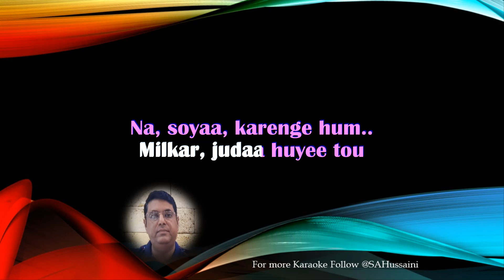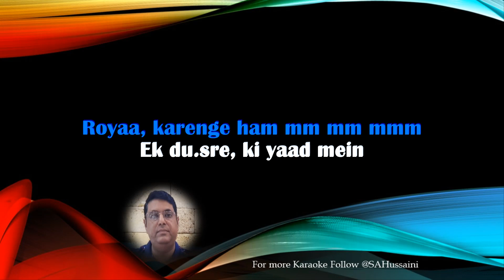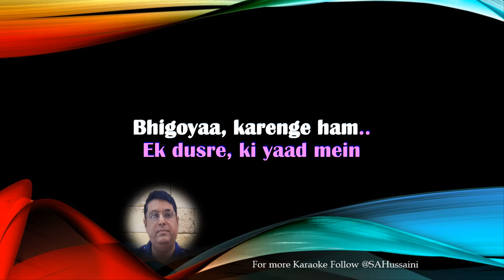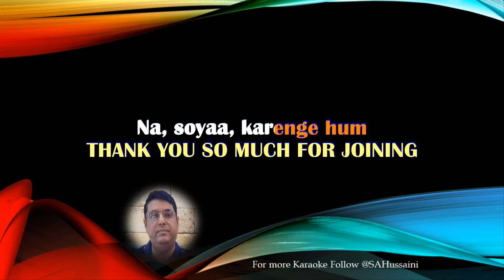Milkar Juda Huye Tou - Beautiful Ghazal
Beautiful Gazal for male singers